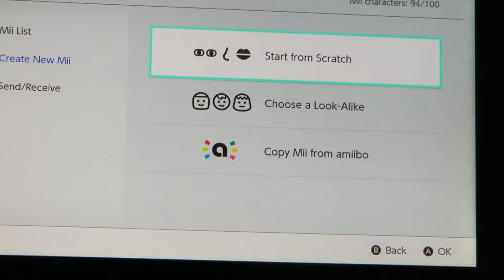Nintendo CPU Wii/Switch Mii Character: Miguel Mii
Let's Create Mii Characters with CPU Wii/Switch Miguel Mii.